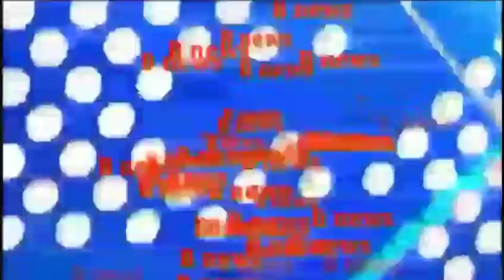सलमान खान को मिली कोर्ट से बेल कैमरे के सामने आकर बोले चौंकाने वाली बात जिसे सुनकर आप हो जाएंगे खुश